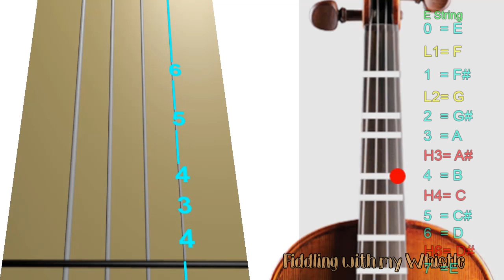Celtic Hymn - Aural Axiom - Violin - Play Along Tab Tutorial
this was wirten for the Tin Whistle, but sounds great on both.